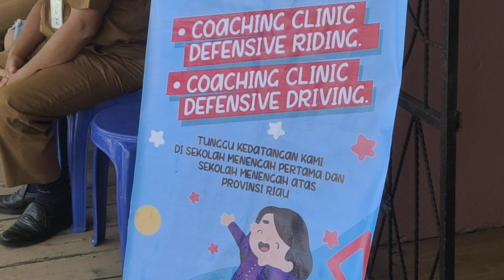Khusuk mendengarkan pak polisi.